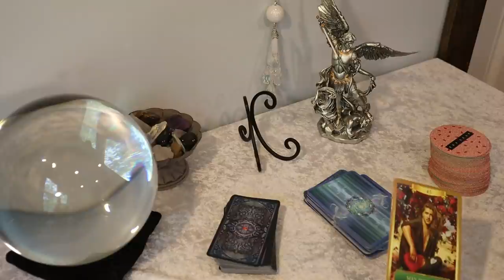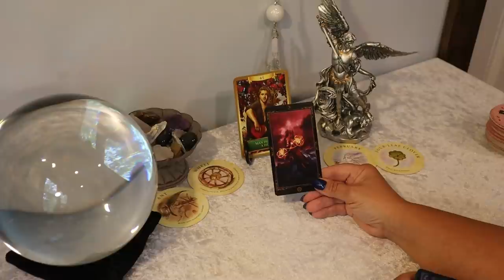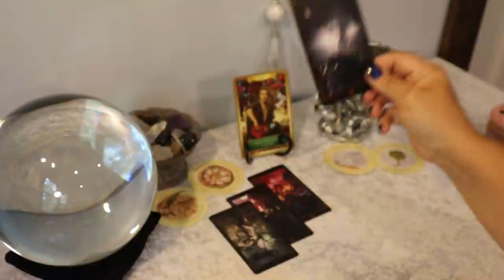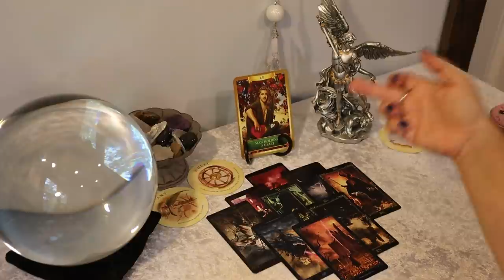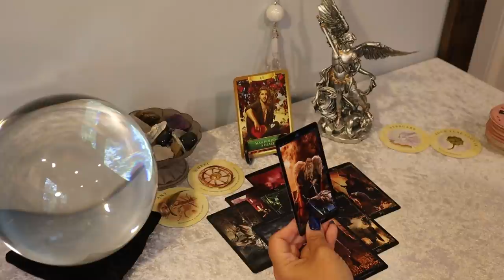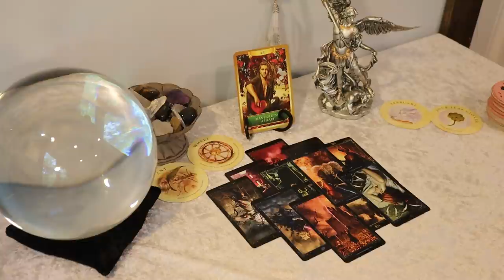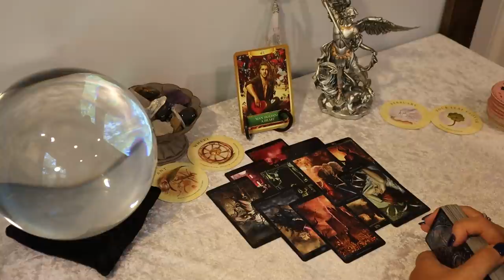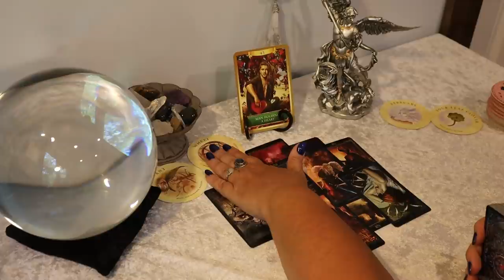Aries July...Man Holding Heart...Aries Tarot Reading July